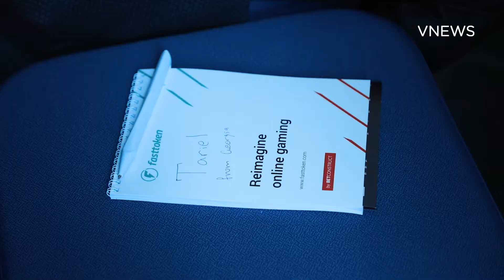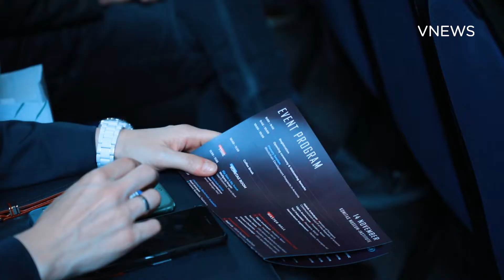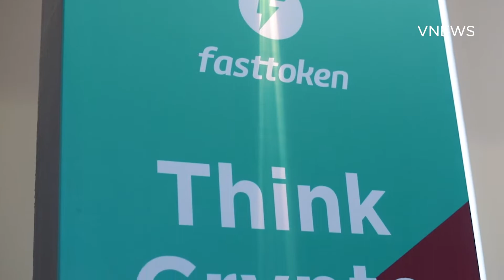ChainPoint 2018. կայացավ տարածաշրջանի խոշոր բլոկչեյն համաժողովը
Նոյեմբերի 14-15-ին Երևանում կայացավ տարածաշրջանի խոշոր բլոկչեյն համաժողովը՝ ChainPoint 2018-ը, որը համախմբեց 45-ից ավելի բանախոսների, ավելի քան 350 մասնակիցների` շուրջ 10 ոլորտներից, բլոկչեյն ոլորտի փորձագետների, ստարտափների ու ներդրողների:

VNews - Business and Tech-ը համաժողովի տեղեկատվական հովանավորն էր, ներկայացնում ենք հետաքրքիր և կարևոր դրվագները։